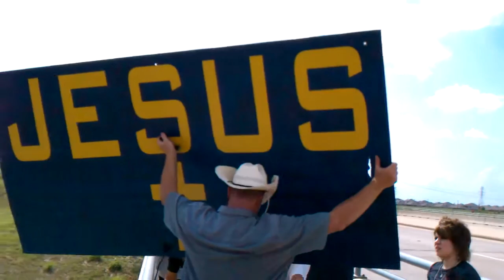Soul Winning @ Fort Worth - July 27, 2010 4:13 PM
- Are YOU going to Heaven or HELL?

- WARNING!  The Rapture is in 2017!  ARE YOU READY?